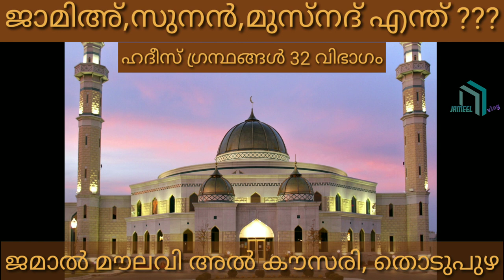ജാമിഅ് , സുനൻ , മുസ്നദ് എന്ത് ??? ഹദീസ് 32 വിഭാഗം ജമാൽ മൗലവി അൽ കൗസരി, തൊടുപുഴ